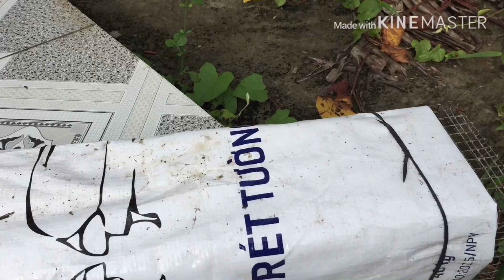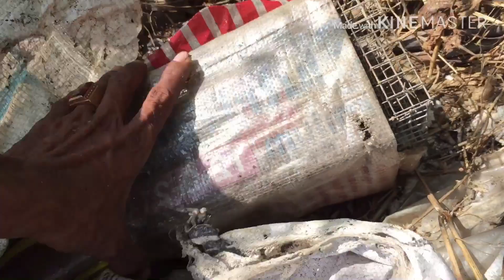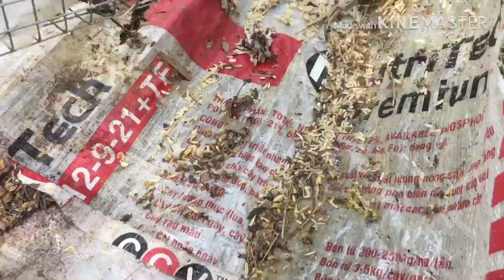Bẫy rắn cuối vụ dẫn trúng ( clip 92 ) brct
Hôm nay thăm ít bẫy như trúng các bạn xem vui và chia sẻ cho nhiều người cùng xem nhe